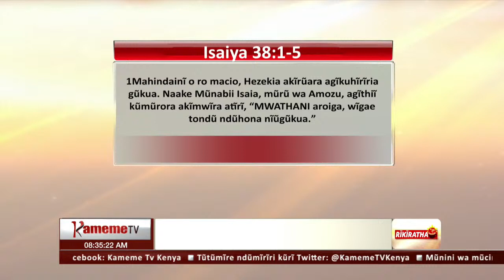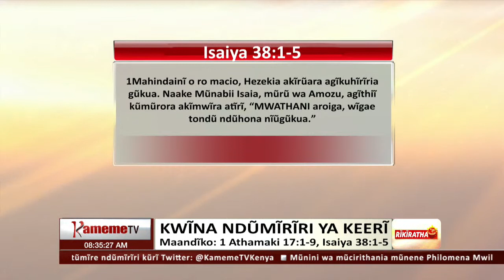Kwina ndumiriri ya keeri na Pst Monicah Thiani || BOI WA RIKIRATHA